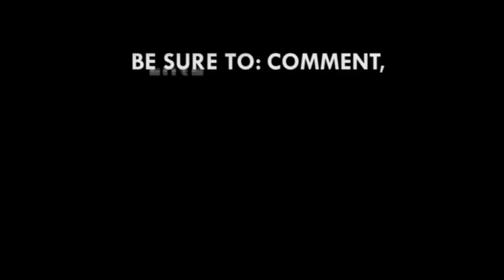Rebranding Ghana’s tourism sector part of Ghana Beyond Aid agenda – Oppong-Nkrumah